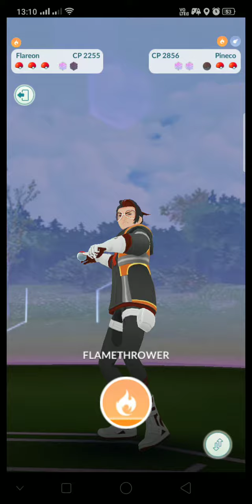Defeating Arlo Pokemon GO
Easy way to defeat ARLO. One of the team rocket bosses